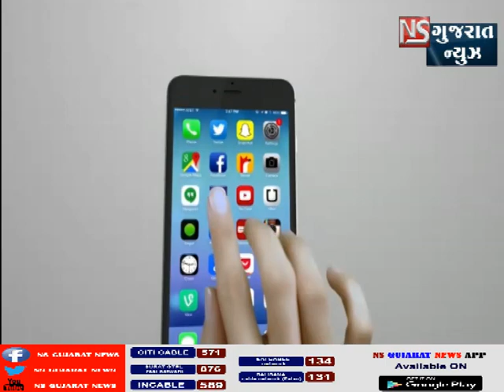દીપાવલી તથા નૂતન વર્ષ નિમિતે બનાસ બેંક પરિવાર વતી હાર્દિક શુભકામનાઓ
દીપાવલી તથા નૂતન વર્ષ નિમિતે બનાસ બેંક પરિવાર વતી હાર્દિક શુભકામનાઓ || NS GUJARAT NEWS